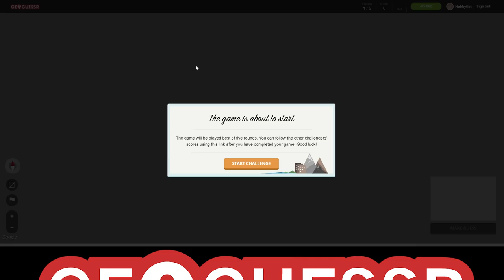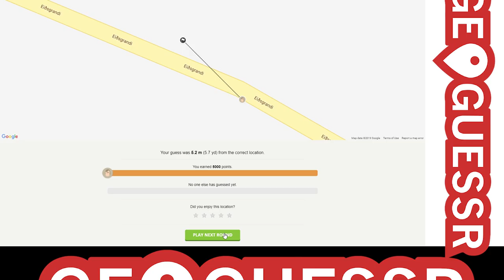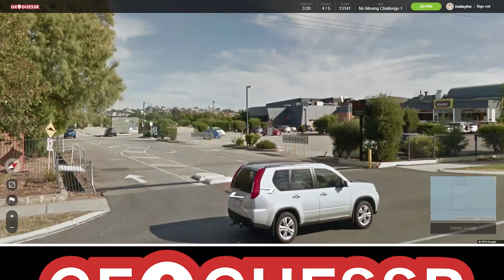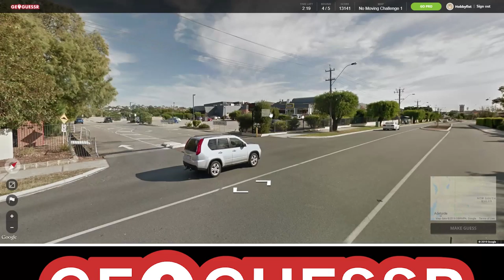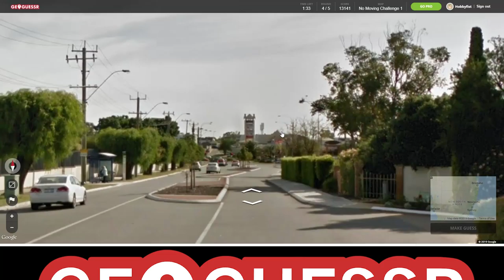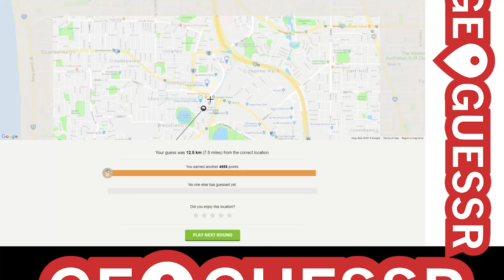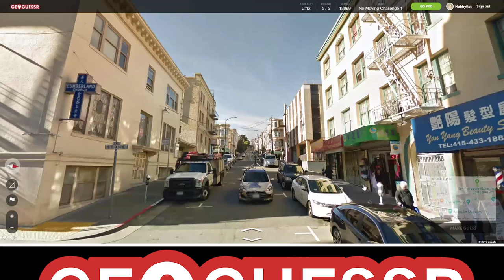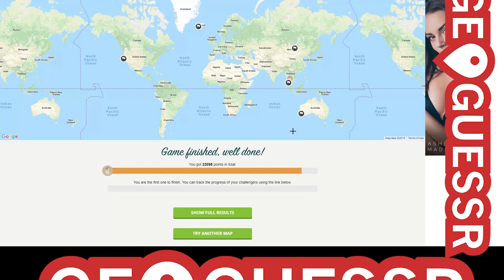Hobbyfist Geoguessr - [Part 180] Rotate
Sit on it.